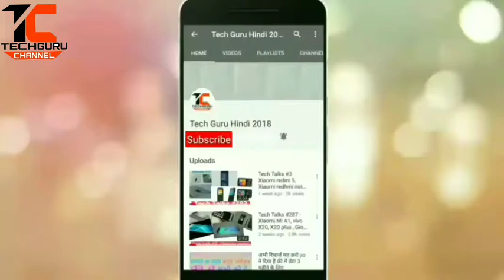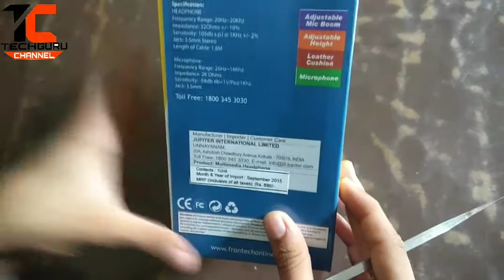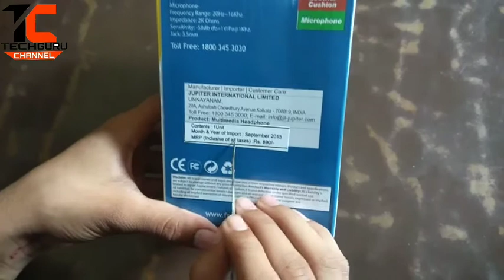(HINDI) ( Frontech JIL-3442 Over Ear Headphone Review)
Namaskar Dosto,
Iss video me maine aapko Frontech Headphone Model num. Jill 3442 ke bare me pura full review diya h ummid h ki aapko ye video pasand aayegi.